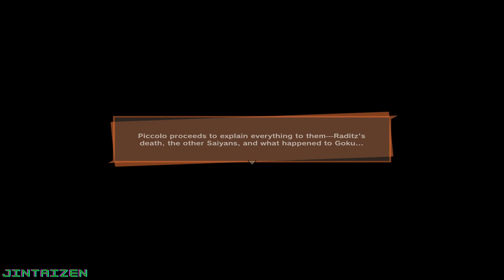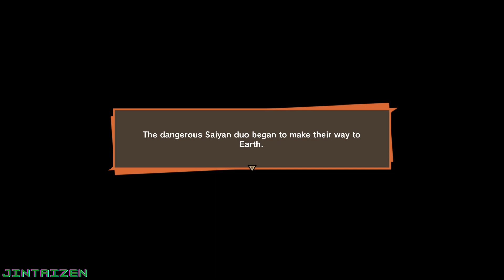Dragon Ball Z Kakarot | Saiyan Saga | Episode 2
A slow playthrough progression but I hope you'll enjoy it!